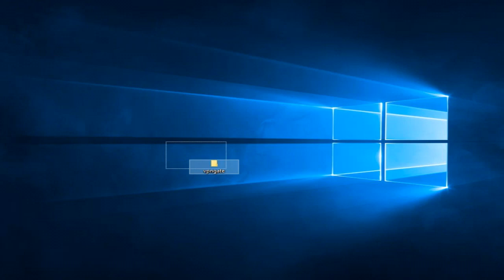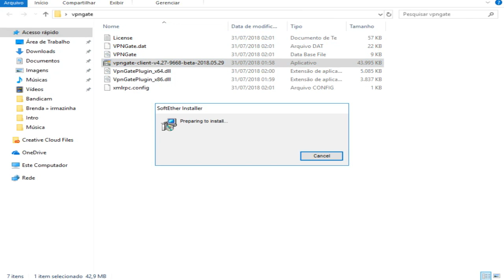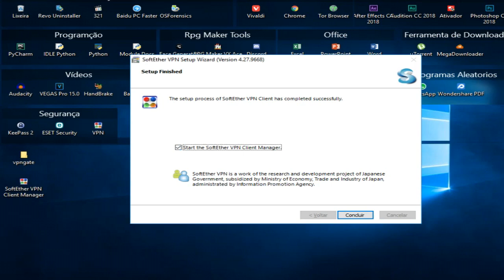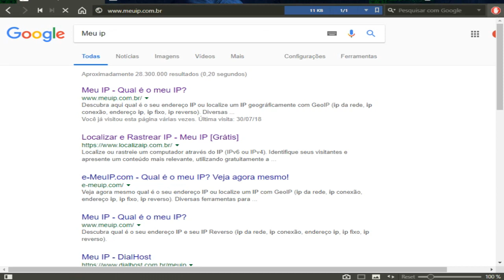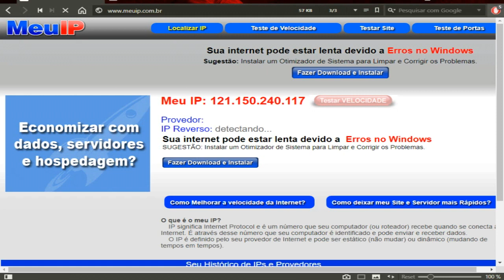Como baixar instalar e configurar o melhor VPN grátis ◘Kadyol Player/Tutorial/Pt-br/HD◘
▓▓▒▒▒░░░ Links de jogos  ░░░▒▒▒▓▓▓
▬▬▬▬▬▬▬▬▬▬ஜ۩۞۩ஜ▬▬▬▬▬▬▬▬▬▬▬▬▬▬

                   ▓▓▒▒▒░░░ Thumbnail Maker  ░░░▒▒▒▓▓▓
▬▬▬▬▬▬▬▬▬▬ஜ۩۞۩ஜ▬▬▬▬▬▬▬▬▬▬▬▬▬▬

                   ▓▓▒▒▒░░░ Tags?--Ignore-as!  ░░░▒▒▒▓▓▓
▬▬▬▬▬▬▬▬▬▬ஜ۩۞۩ஜ▬▬▬▬▬▬▬▬▬▬▬▬▬▬

TECNODIA O PIXEL TUTORIAIS E O TECNODIA FORAM PLAGIADOS ! ASSITA TUTORIAL PHOTOSHO: CRIANDO UMA LOGO
CRIANDO LOGO CRIAR INTRO VINHETA NO SONY VEGAS CINEMA 4D CRIANDO CAPA PARA CANAL DE GAMES DIVULGUE SEU
CANAL COMO ENVIAR COMO CRIAR INTRO COM EFEITOS VISUAIS SMARTPHONE ASUS ZENFONE 6 IPHONE 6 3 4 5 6S 6 PLUS
HOOJE NO TECNODIA WINSDOWS 10 PARA CELULARES MOTO E MOTO MAXX SINFONIA COM ANDROID E MAIS MOTOROLA NEXUS 6
ANALISE TECMUNDO BLU LIFE MOTOROLA MAXX SAMSUNG GALAXY NOTE 4 ACIDENTE ASSUSTADOR GALAXYS6 xPERIAZ4 NOVO MOTO
G PREÇO DO S6 NO BRASIL LOLLILOP MERCADO ROUBO DE COMPONETES E MAIS SONY XPERIA Z3 DUAL ANALISE SALARIO DO GOOGLE
NOVO MOTO COMO TURNINAR A VELOCIDADE DA SUA INTERNETE 100% COMO TURBINAR COMPUTADOR PARA JOGOS ACELERAR OS DONWLOAD
UNTORRENT 3.4.2 PROCESSADOR AO MAXIMO COMO AUMENTAR O FPD DO MINECRAFT MEGA PACK DE TEMAS PARA WINDOWS COMO REMOVER VIRUS
MANUALMENTE COO FORMTAR O VOMPUTADOR E INTALAR WINDOWS 8 8.1 VERSOA WHATSAPP CHORME
WHATSAPP PARA PC, COMO CRIAR UM PENRIVE BOOTAVEL, SEM PROGRAMAS, TUDO QUE MUDOU NO WINDOWS 10 COMO AUMENTAR MEMORIA DO PEN
DRIVE COMO CAREGAR VIDEOS DO YOUTUBE MAIS RAPIDO QUAL EMPRESA OPEDA O SITE TETEU TUTORS ESSE AVISO VAI SE AUTO DESTRUI SIMULADOR
DE SUPER HEROI, SIMULADOR DE PATO, DESENHANDO UMA AVESTRUS, O PIOR MEDICO DO MUNDO, ATTACK ON RETARDADOR 50 FATOS SOBRE MMIM
MAIS RAPIDO DO MUND GAMER EU SOU UMA BIXINHA ESPECIAL POKEMON ZOANDO NO APOCALMULADOREIPSE ZUMBIE PT2 A CASAMENTODE CELLBIT
SIMULADOR DE BEBBADO VILA DO CHAVES COM LEPRE O FUNERAL DE UM BEBE OS FAZINEIROS RETARDDADOS BUNDA DA PAOLLA OLIVEIRA
E SERTANEJO DESAFIO TENTE NA RIR REZENDEEVIL COMO MATAR BARATA COM COMO TER UM RELACIONAMENTO MINECRAFT VUBO LUCKY BLOCK
MINI GAME PVP MINECRAFT MODS MORPHO HIEFE SAND SSEEK INTRO PARAISO A BATALHA CONTRA O MINECRAFY SEQUES TRADOR O MULHOR CLOCK DE TOSO
UM PRESENTE PARA UMA PALAVRA UMA MUSICA MINECRAFT DE VOLTA PARA O FUTURO MINECRAFT PARAISO O DEUS APARECE 5 MESES 5 MESES CADE O CANAL
MOVEIS MODE A LUA PENULTIMO EPISODIO BATALHA DOS DEUSES DOI ISSO QUE ACONTECEU PUUPPY FOI SEQUESTADO ERA FIM FUTUR
IPHONE APPLE IPOD ITUNES YOUTUBE TWITTER INSTAGRAM TWITT SIMSIME COD POINT BLANK PB HACK ASSASIN CREED FORZA 5 FORZA HORIZON 2 GAMEPLAT
RJ GAMER RAFAL LANGUE JOAO PAULO ARAUJO PONTES MMMV MC DUDU CANAL FAMSOOS DESAFIO
GTA5 ONLINE MINECRAFT THE WALKING DEAD MOTES CRIADOR NO MEGAUPLOAD QEUR CRIAR NOVA INERNET EXPLOSAO NA CORRIDA DO VAI E VEM TODOS OS JOGOS
EXCUSIVOS DE 04 EM 2015 OQUE NAO TEM NO FIM DO MUNDO CORRIDA STRIPPER GOSTAM DE ARMAS DESELVOVEDOR FAZ AFORNTA JOGOS BARATOS XBOX ONE PLAYSTATIO 4,tags,tags para ytb,tags para youtubers,tagsss,tags